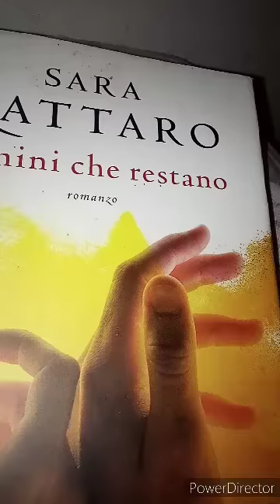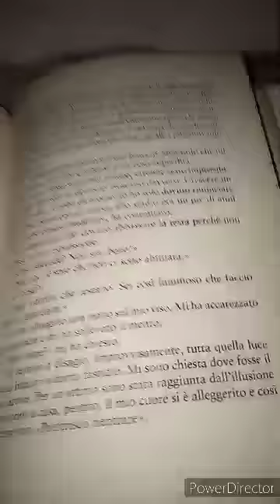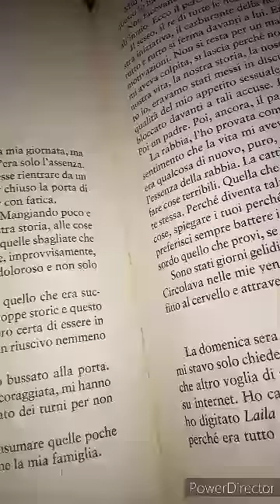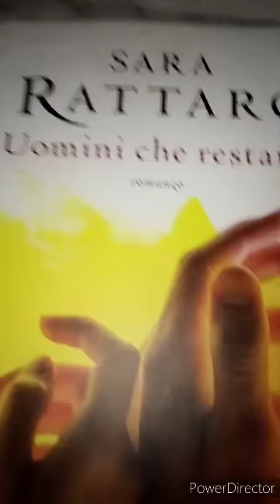Sara Rattaro. Uomini che restano. 32 parte